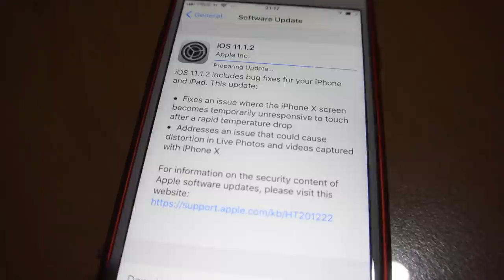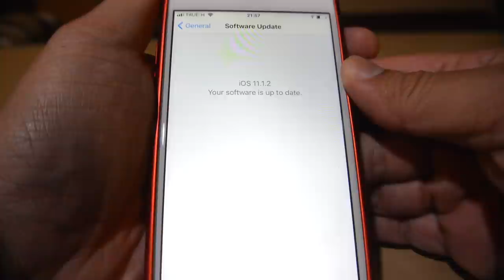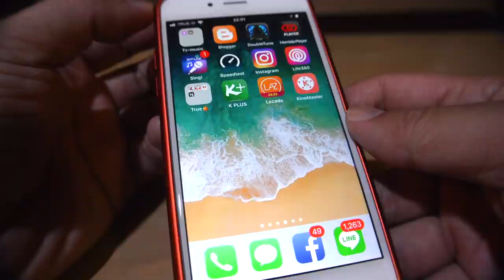ios 11.1.2 บน iPhone6 : รู้ก่อนโหลด by T3B